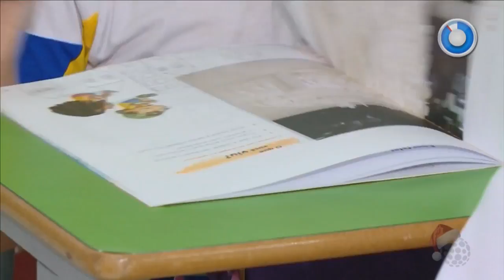Fazer anotações à mão facilita a memorização - SBT Paraná (11/12/17)